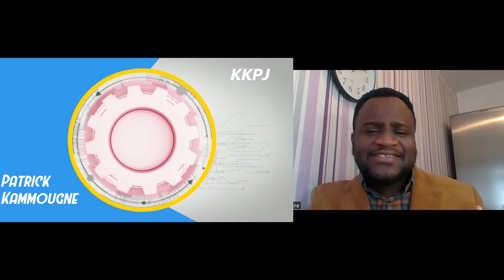Unlocking the Code: Lexie TIMINA on Advancing Human Genetics in Africa! 🌍🔬 | Afrik InnovScience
"Dive into the realm of human genetics with Lexie TIMINA on this episode of Afrik InnovScience! 🧬✨ Join us as Lexie TIMINA shares their journey, experiences, and aspirations in the field, shedding light on the challenges and opportunities in advancing genetics research in Africa. 🌍 Don't miss out on the valuable insights shared by this aspiring medical research scientist. 🔍🌐 HumanGenetics AfrikInnovScience"